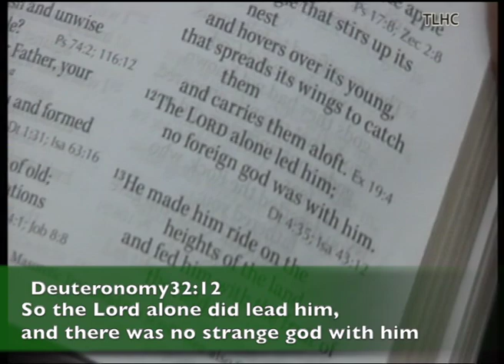THE LORD WILL FIGHT FOR YOU by Pastor Thulani Dlamini (Swaziland)